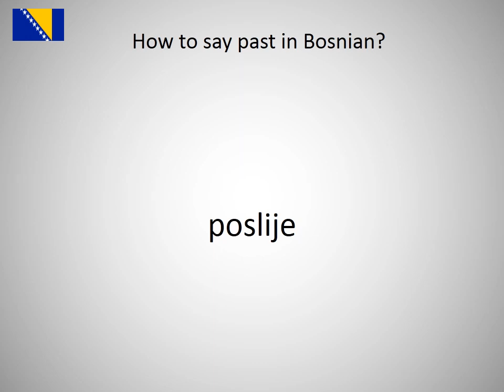How to say past in Bosnian?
How to say past in Bosnian? Learn the pronounciation past!